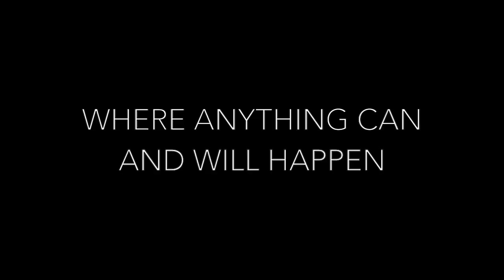"Live at the Bike!"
Watch. Play. Win!